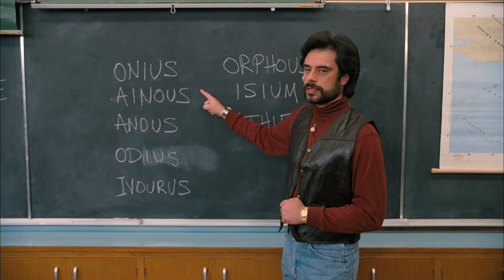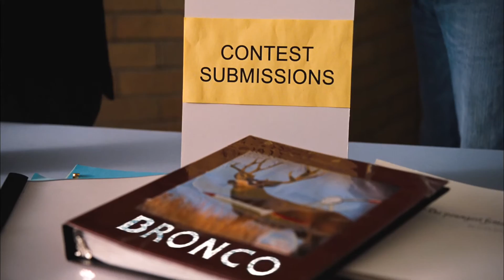Gentlemen Broncos (2009) trailer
Directed by Jared Hess
Written by Jared & Jerusha Hess
Starring Michael Angarano, Jemaine Clement, Jennifer Coolidge, Sam Rockwell,...